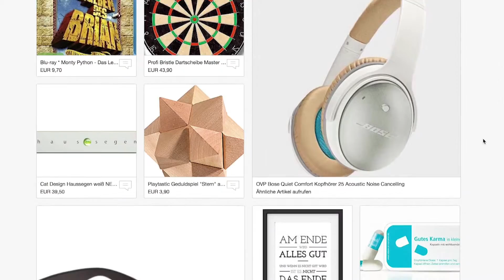Weihnachtsfrust statt Weihnachtslust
Alle Jahre wieder, kurz vor Weihnachten, werden alle hektisch. Gereizte Stimmung, gestresste Eltern, ungeduldige Kinder. Und eigentlich soll es ja ganz anders sein. Eine TNS Infratest-Umfrage hat die 5 meisten Streitgründe herausgefunden. Und hier gibt´s die Tipps, wie man sie vermeiden kann.